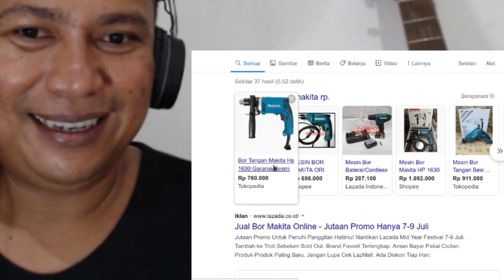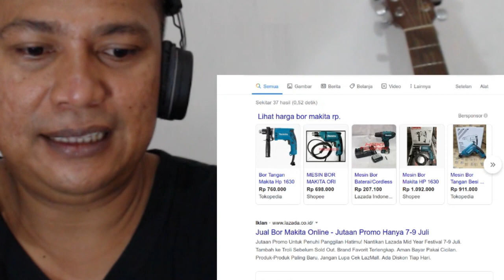PAUL GILBERT Vs ALIP BA TA Tanah Airku cipt. Ibu Sud COVER Terbaru 2020 | gitaris reaction videos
Chapters:
0:00 Intro
0:16 Paul Gilbert Drill Picking
0:58 Harmoni Melodi
1:11 Hammer On & Pull-Off
2:06 Efek suara
3:25 Perbandingan harga dinamo Alip Bata dan Makita
5:19 Me Singing so bad haha

Alat perekaman:
Audio: Audacity
Video editor: Kdenlive
Screen Recorder: OBS Studio